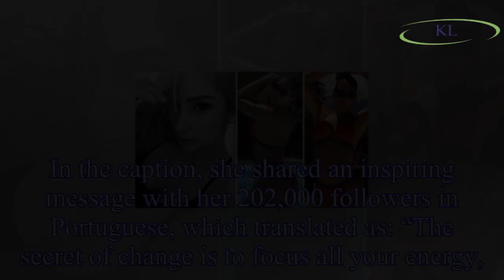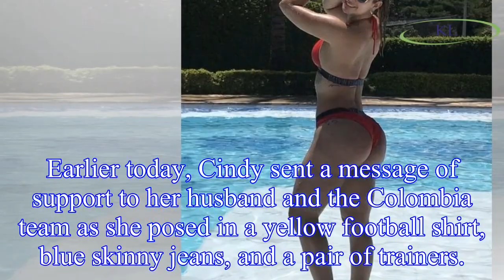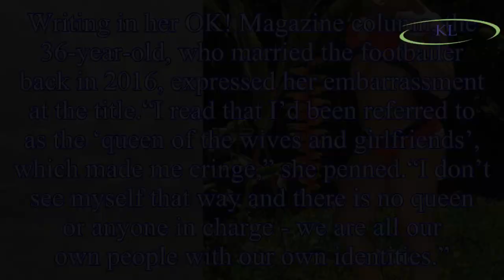Mateus Uribe wife: Colombia star's wife Cindy Alvarez Garcia flaunts cleavage in racy snap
Tonight’s offering of the World Cup 2018 is underway, but while the Colombia and England squads take to the pitch, some seriously y snaps of midfielder Mateus Uribe's wife Cindy have emerged.